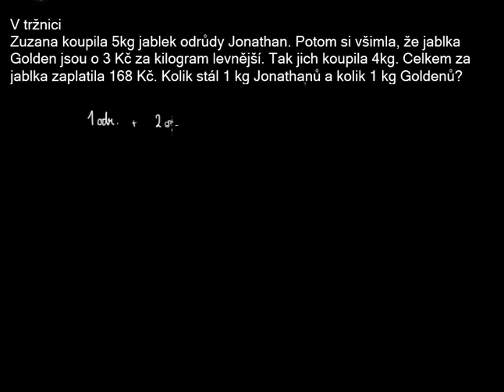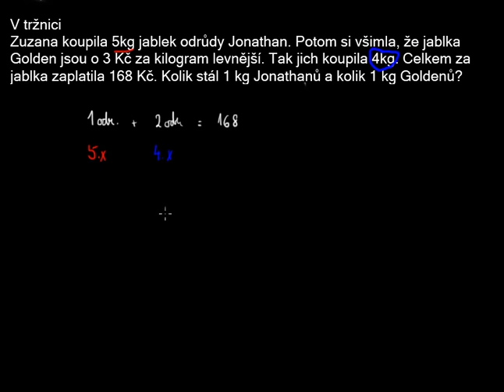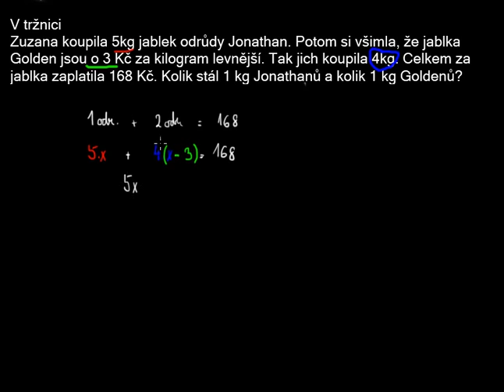Slovní úlohy rovnice 7